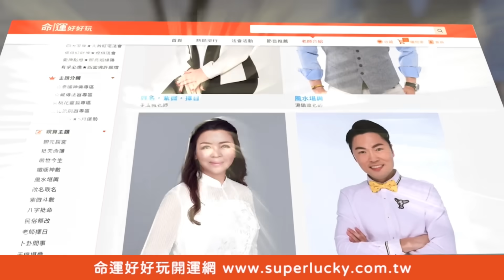【精華版】更年期膝蓋會痛？黃宥嘉媽媽做了兩件事超健康！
吃保健食品沒有更年期症狀！重視養生的70歲黃宥嘉媽媽為健康做了什麼努力？